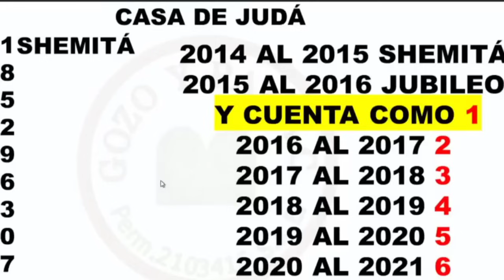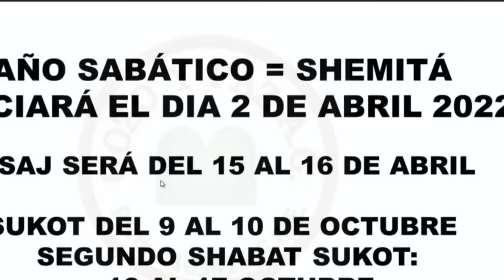Celorio Palacios En Vivo - Todo Nos Indica Que Cristo Viene Pronto!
Roeh Javier Palacios Celorio 2024 🆘 Todo Nos Indica Que Cristo Viene Pronto! ✝️ Shalom132

Salmo mesiánico — Dios librará al Mesías del terror, de la pestilencia y de la guerra — Dios a Sus ángeles mandará por el Mesías y lo librará y honrará.
1.El que habita al aabrigo del Altísimo
2.Diré yo de Jehová: Refugio mío y fortaleza mía;
mi Dios, en quien aconfiaré.
3.Porque él te librará de la trampa del cazador,
4.Con sus plumas te cubrirá,
y debajo de sus alas hallarás refugio;
aescudo y badarga es su verdad.
5.No temerás el aterror nocturno,
ni la saeta que vuele de día,
6.ni la pestilencia que ande en la oscuridad,
ni la plaga que en pleno día destruya.
7.Caerán a tu lado mil,
8.Ciertamente con tus ojos mirarás
y verás la recompensa de los amalvados.
9.Porque has puesto a Jehová, que es mi refugio,
al Altísimo, como tu morada,
10.no te sobrevendrá mal,
ni plaga tocará tu morada.
11.Pues mandará a sus aángeles por ti,
para que te guarden en todos tus caminos.
12.En las manos te llevarán,
para que tu pie no tropiece en piedra.
13.Sobre el león y la víbora pisarás;
hollarás al cachorro del león y a la serpiente.
14.Por cuanto en mí ha puesto su amor, yo también lo libraré;
lo pondré en alto, por cuanto ha conocido mi nombre.
15.Me invocará y yo le responderé;
con él estaré yo en la angustia;
lo libraré y le honraré.
16.Lo saciaré de larga vida,